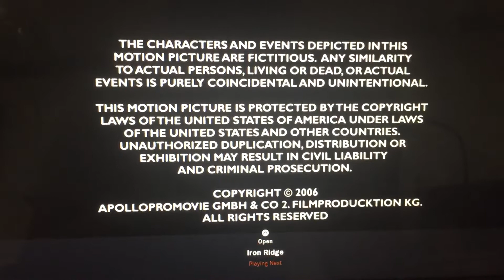ApolloProMovie/Once Upon a Time Films (2007)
Here’s from Lifetime is Call “A Family Lost” (2007)